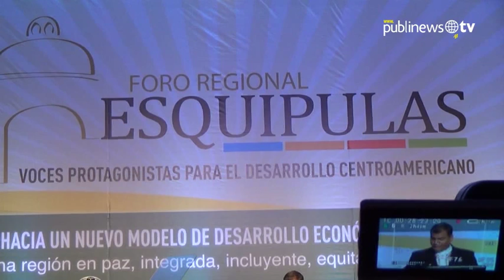Pérez analiza implementar aspectos de modelo ecuatoriano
Luego de sostener una reunión con el presidente ecuatoriano Rafael Correa, el presidente de la República, Otto Pérez, aseguró que entre los modelos de desarrollo que se analizan para implementar en el país está el de Ecuador